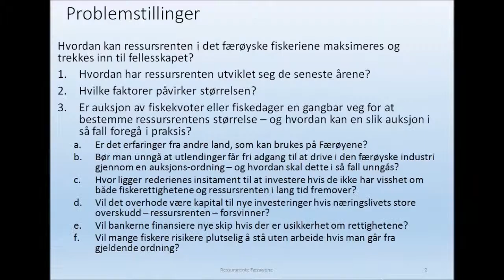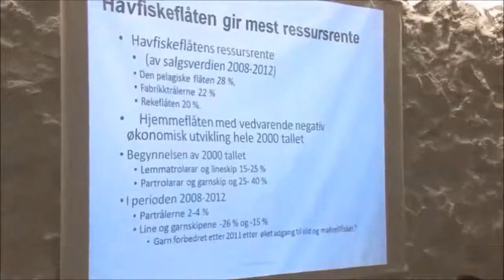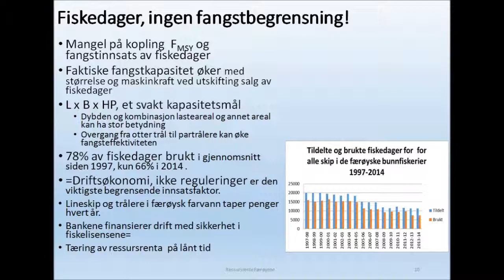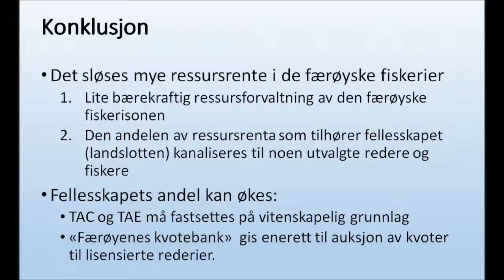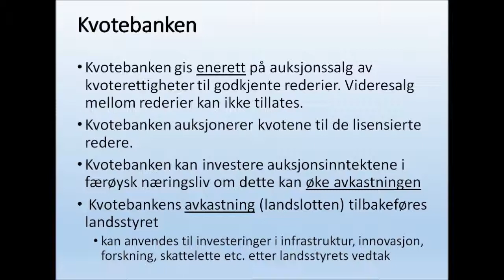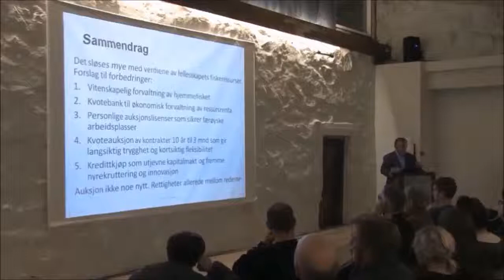Samandrátttur Fiskivinnan eftir 2018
Samandráttur av framløguni, ið Torbjørn Trondsen, Dr. scient í fiskiskapsvísund legði fram í februar 2015 í Østrøm. Torbjørn Trondsen gjørdi eina drúgva kanning av fiskivinnuni í Føroyum og legði sínar niðurstøður og møguleikar fram, um hvussu fiskivinnan kann skipast eftir 2018.